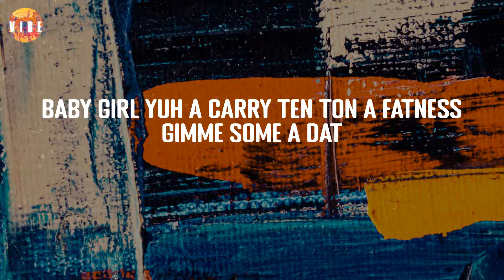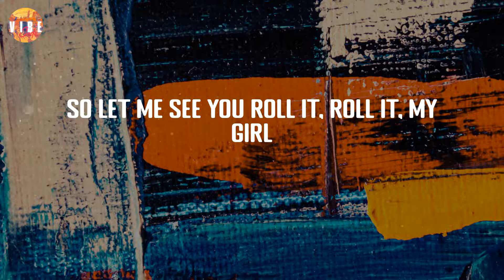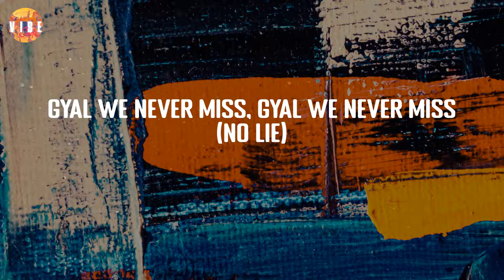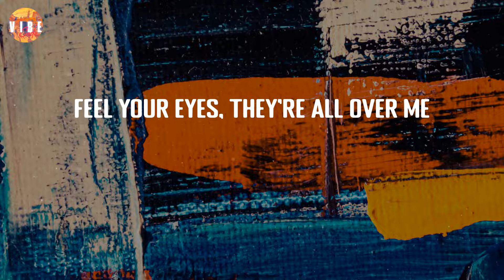No Lie - Sean Paul (Lyric Video) | VibeCode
No Lie - Sean Paul (Lyric Video)